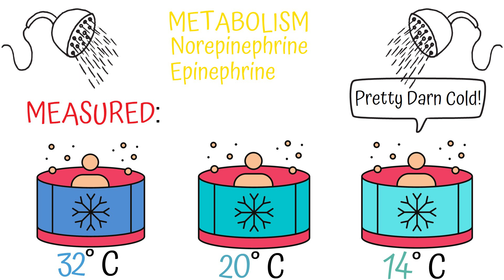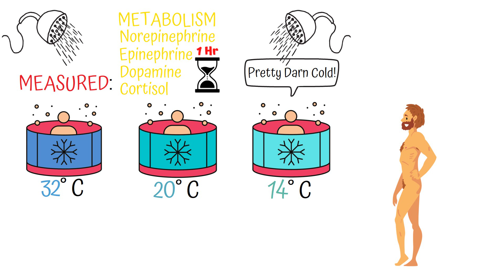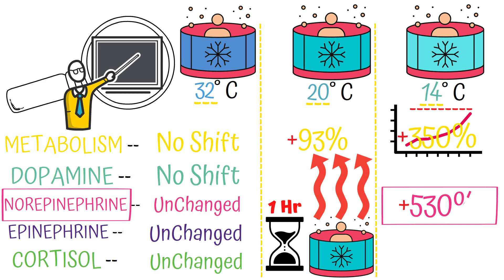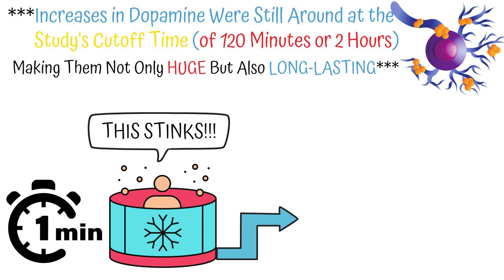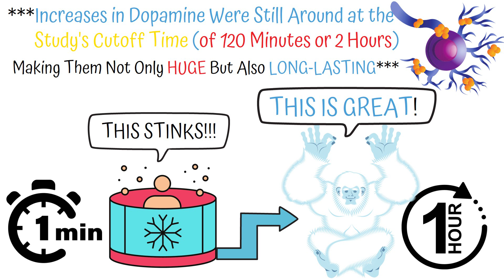"Those Are HUGE Increases" | Shocking Cold Exposure Studies with Dr. Andrew Huberman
Here, Dr. Andrew Huberman shares the results from a Cold Exposure Study that express how deliberate exposure to cold water can benefit our Metabolism, Dopamine Levels, Adrenaline, and Cortisol.

Audio Attributions:
Audio:  @Andrew Huberman
The original version of this audio has been edited in an attempt to compile some of its most relative segments. This version is an original creation and is not directly tied to the speaker. Above is a link to the original video. Here is a link to the speaker’s